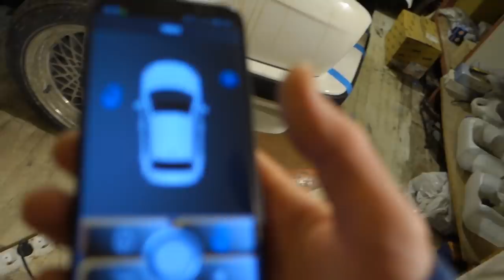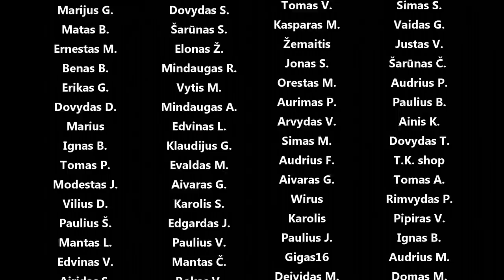Tvarkom sėdynių bėgelius, dedam apmušimus, sėdynes, kitas salono detales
Panaudota muzika: Be Mine - Gamma Skies
Doubts - Jones Meadow
Monkey Throw Monkey - Arc De Soleil
Trouble By Trouble (Luwaks Remix) - The Eastern Plain
Someone - Jones Meadow

Salono kaina ir kitos detalės supasakojau per video.
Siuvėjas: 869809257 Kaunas